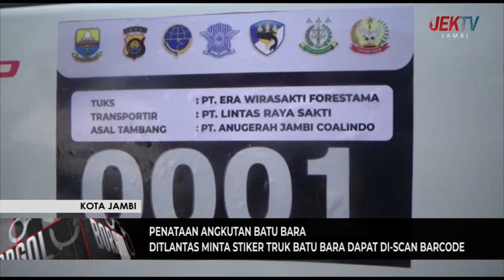DITLANTAS MINTA STIKER TRUK BATU BARA DAPAT DI SCAN BARCODE